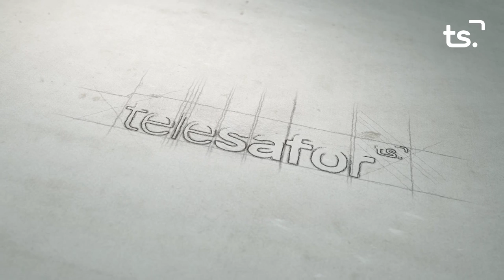L' ENTREVISTA JOSE MANUEL NAVARRO 2022 10 10